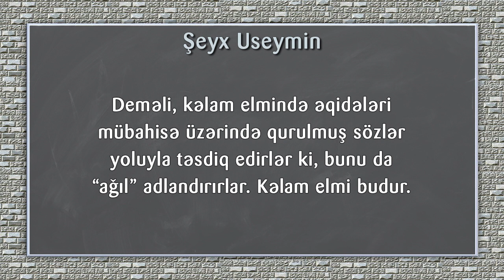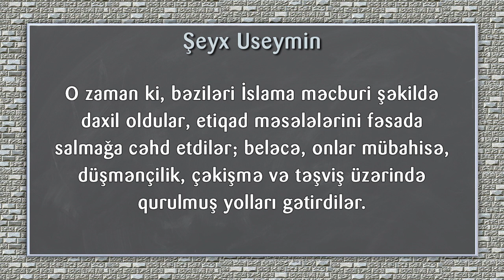Kəlam elmi nədir? Şeyx Useymin (04.04.20)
✅ Kəlam elmi nədir? ✅

Böyük İslam alimi İbn Useymin (Allah ona rəhmət etsin) demişdir:

«Kəlam elmi əqidə məsələlərini mübahisə üzərində qurulmuş kəlam (söz) yollarıyla təsdiq etməkdir. Hansı ki, onlar bunu "ağıl" adlandırırlar. Diqqətli olun! Bu, əqidələri kəlam (söz) yollarıyla təsdiq etməkdir. Ona görə də bunu kəlam (söz) adlandırırıq. Bu, onların çoxlu (sözləri uzadıb Quran və sünnəyə əsaslanmayan, zidd) sözlərinə görədir. Bunun mənası isə: Məsələn; onlardan biri kiçik bir məsələdə bir-iki-üç səhifə (boş-boş) sözlər yazır. Hamısı da hədər və hədyandır. Ona görə də bunu kəlam elmi adlandırırıq. Deməli, kəlam elmində əqidələri mübahisə üzərində qurulmuş sözlər yoluyla təsdiq edirlər ki, bunu da "ağıl" adlandırırlar. Kəlam elmi budur. Bu elm yalnız səhabələrin dövrü başa çatdıqdan sonra ortaya çıxmışdır. O zaman ki, bəziləri İslama məcburi şəkildə daxil oldular, etiqad məsələlərini fəsada salmağa cəhd etdilər; beləcə, onlar mübahisə, düşmənçilik, çəkişmə və təşviş üzərində qurulmuş yolları gətirdilər. Hətta, onlardan bəziləri belə deyirdilər: «İnsanın bir şeyə şəkk-şübhə etmədən əqidəsi salamat qalmaz». Deməli, (belələri nəyisə qəbul etmək üçün) birinci özünü şübhəyə salır, sonra isə çalışır ki, bu şübhəni aradan qaldırsın. Lakin, əuzu billəh (Allaha sığınıram), kim zəmanət verə bilər ki, özünü şübhəyə salsın, sonra yəqinliyə qayıtsın? (Əksinə) Qorxulur ki, o şübhəyə düşsə, küfrə qayıda bilər. Hər bir halda kəlam əhlinin sözləri kökündən batildir».

(İbn Useymin, Şərhu əl-Aqidətu əl-Həməviyyə, 10-cu kaset).